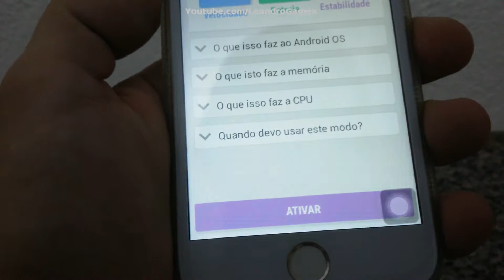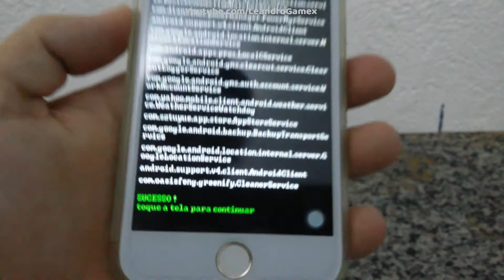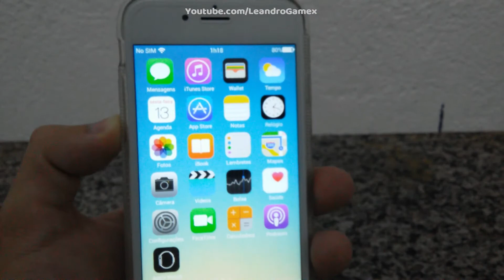Como Aumentar A Estabilidade De Celulares Réplica (Precisa De ROOT)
✬Nunca desista de seus sonhos pois um dia eles podem se tornar realidade!